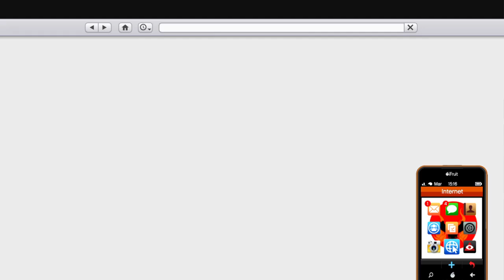Grand Theft Auto V_2022_argent maze en bank